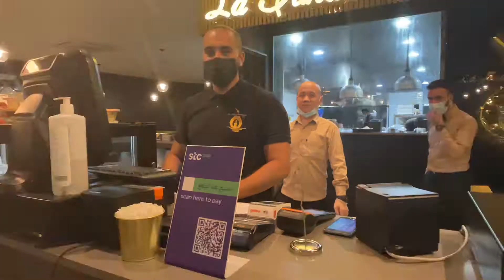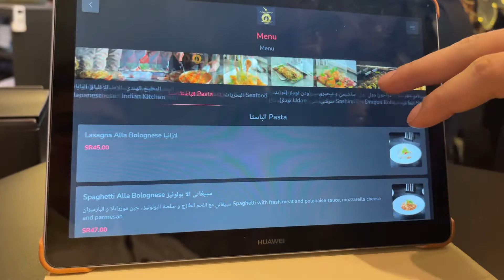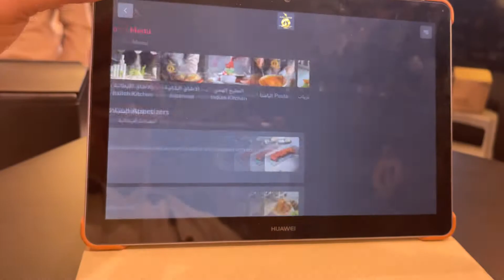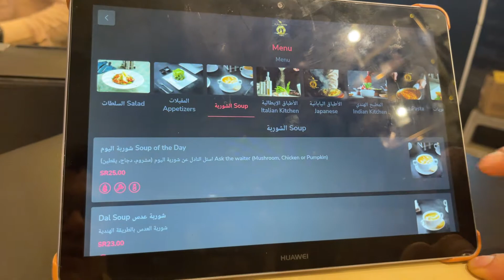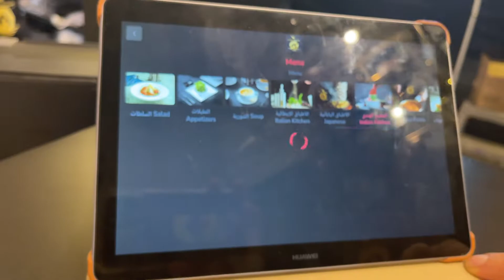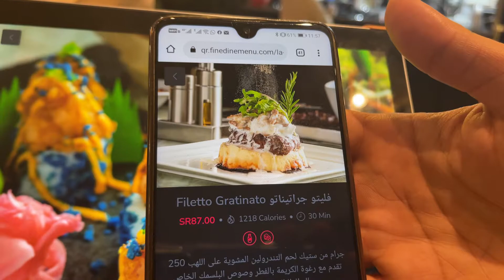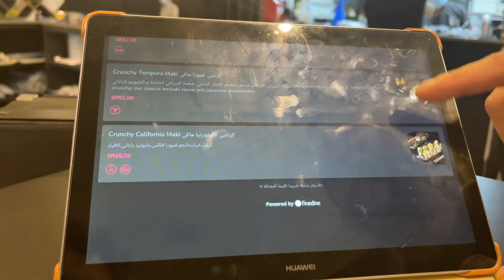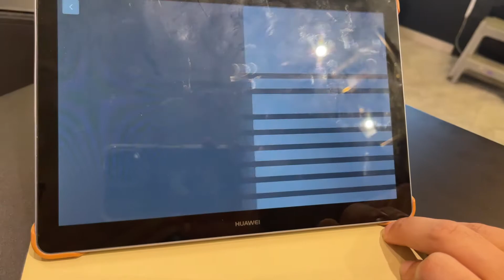زيار ةوتجربة افضل مطعم في سيهات لافوندو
بيع مكملات غذائية والكترونيات انظمة ملتي ميديا للسيارات واكسسورارتها و بيع أنطمة كمبيوتر تحويل شاشات السيارات من أنطمة كاربلاي إلى انظمة أندرويد الذكية السينمائية وبيع أجهزة ألكترونية وكهربائية منوعة

موقعنا في الأحساء الهفوف ونشحن لأي مكان في المملكة العربية السعودية وايضاً لاي دولة في العالم باسعار منافسه جداً

موقع متجري في جوجل ماب:

2828
Al Busairah, Al Hufuf and Al Mubarraz 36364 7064

ارجوا الأشتراك في قناتي و

ارجوا دعمكم بالاشتراك و الليكات لتنتشر القناة

قيمني ٥ من ٥ مع كلام طيب اذا شريت من عندي واستلمت في اسفل هذه الصفحة في معروف وزارة التجارة :

و لاتنسوا مشاهدة حالتي على الواتسب وشكراً

سامر البقشي

لعسل المانوكا والأعشاب والمكملات الغذائية

سامر البقشي

سامر البقشي

زيار ةوتجربة افضل مطعم في سيهات لافوندو رقم الجوال ٠٥٤٩٤١٠٣٣٢
والموقع موجود الفيديو